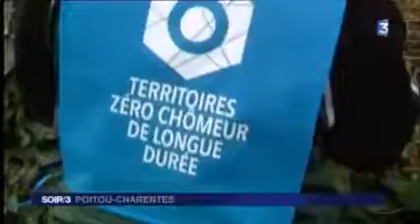Soir 3 Poitou-Charentes du 12 janvier 2016 [INTEGRALE]